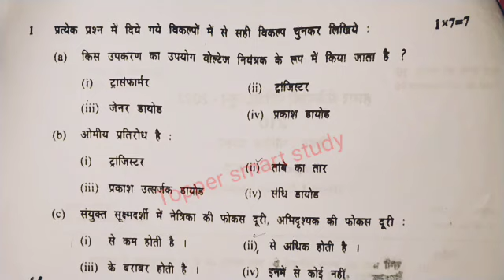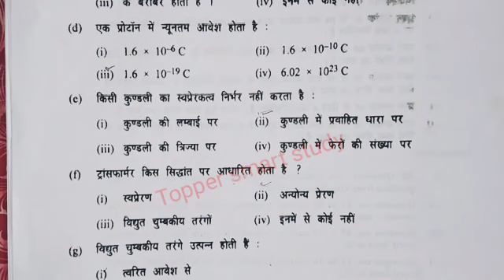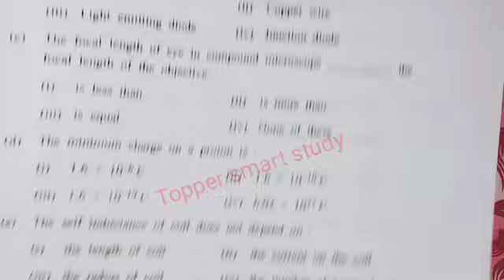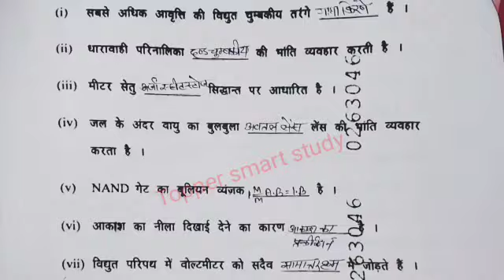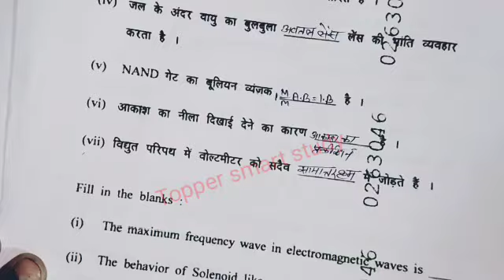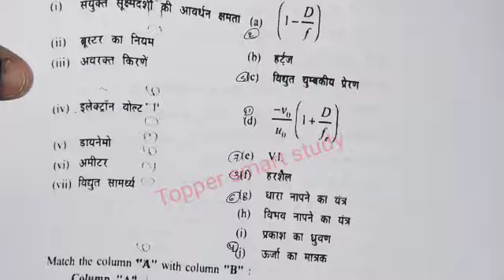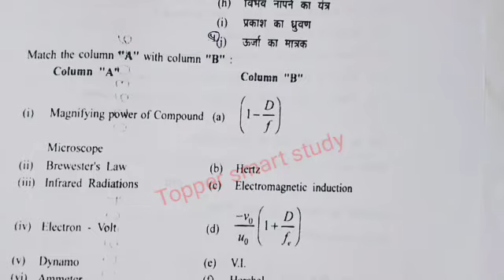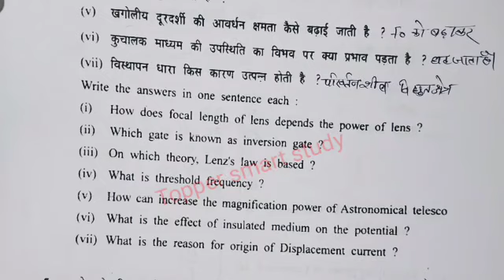class 12th physics ruk jana nahi paper 2024 Mp Board/कक्षा 12 भौतिक विज्ञान रुक जाना नहीं पेपर 2024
Class 12th physics ruk jana nahi may-june paper 2024/12वीं भौतिक शास्त्र रुक जाना नहीं मई-जून पेपर

जय हिन्द, आज की इस वीडियो में हम आपको बताएंगे रुक जाना नहीं मई-जून परीक्षा 2024 के बारे में !!

रुक जाना नहीं मई - जून पेपर 2024
MPSOS रुक जाना नहीं परीक्षा पेपर 2024
class 12th physics ruk jana nahi june paper 2024
class 12th physics ruk jana nahi may - June paper 2024
mp board 12th physics ruk jana nahi june exam 2024
ruk jana nahi part - 1
ruk jana nahi yojana 2024 kaksha 12vin bhotik shastra
12th physics ruk jana nahi may - june paper
viral paper class 12th physics
ruk jana nahi june exam 2024
ruk jana nahi may - june exam

॥असली पेपर कक्षा 12वीं भौतिक शास्त्र रुक जाना नहीं परीक्षा पेपर ॥

Topics Covered :-

भौतिक विज्ञान रुक जाना नहीं परीक्षा पेपर 2024

दोस्तों आज मैं लाया हूं आप सभी दोस्तों के लिए, कक्षा 12वीं भौतिक विज्ञान "रुक जाना नहीं"  परीक्षा पेपर 2024

जैसा कि दोस्तों आप सभी को पता होगा कि , आपकी मध्य प्रदेश बोर्ड  परीक्षा  जून 2024 को पेपर भौतिक विज्ञान "रुक जाना नहीं"  का होने वाला है।

class 12th  (physics) ruk Jana Nahi paper 2024 Mp Board Exam,
12th class physics paper 2024 mp board,
Mp Board Exam class 12th physics ruk Jana Nahi 2024,
varshik pariksha paper kashya 12 bhotik vigyan ruk Jana Nahi 2024 mp board examination,
viral paper class 12th physics ruk Jana Nahi paper 2024,
100% Real paper class 12th physics Ruk Jana Nahi,
2024 real paper class 12th physics ruk Jana nahi paper mp board,
2024 Real paper class 12th,
वार्षिक परीक्षा पेपर कक्षा 12वीं भोतिक विज्ञान रुक जाना नहीं परीक्षा  2024 एमपी बोर्ड,

॥2024 पेपर कक्षा 12वीं भौतिक विज्ञान रुक जाना नहीं परीक्षा एमपी बोर्ड ॥

class 12th physics ruk jana nahi paper 2024